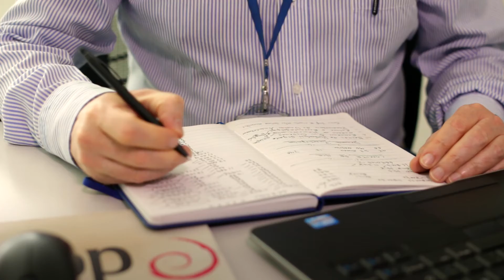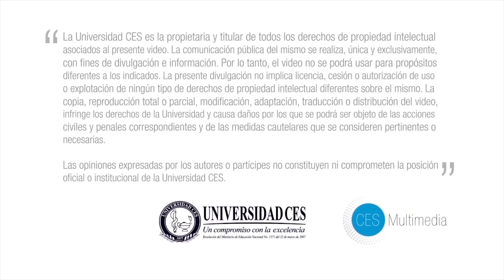Maestría TIC en salud - Dr. Pedro Ortiz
Maestría TIC en salud
Dr. Pedro Ortiz